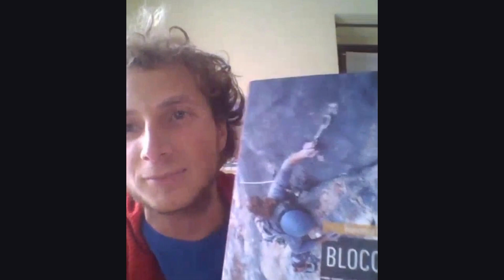Luca Schiera, Ragni di Lecco: "Impegniamoci e restiamo a casa: le montagne saranno sempre lì"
Il saluto ai Soci CAI di Luca Schiera, alpinista dei Ragni di Lecco, da poco rientrato dalla Patagonia. Qualche consiglio per questo periodo di isolamento e un invito: restiamo a casa!